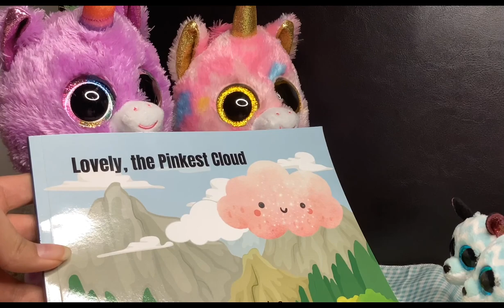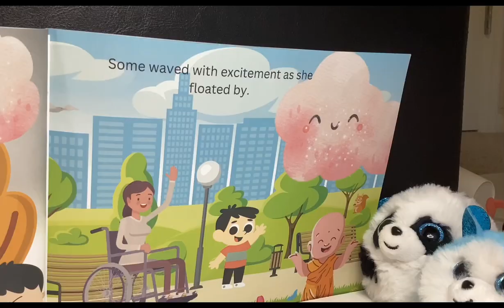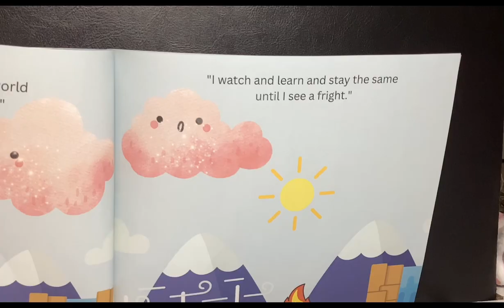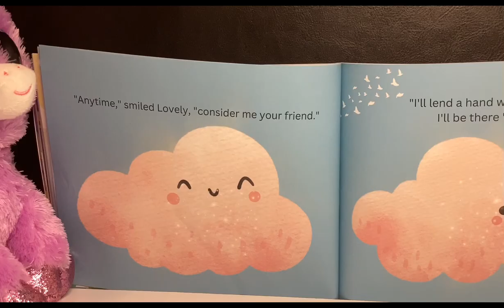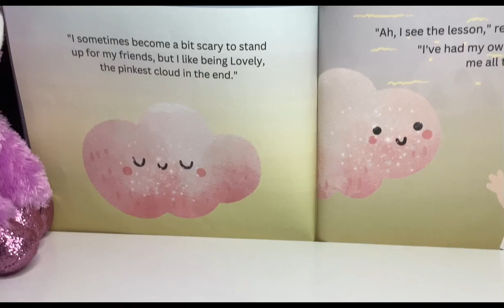Beanie Boos go to the Library (skit)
This is a little skit which shows beanie boos going to the library. The book we read in this video is called, “Lovely, the pinkest cloud”.